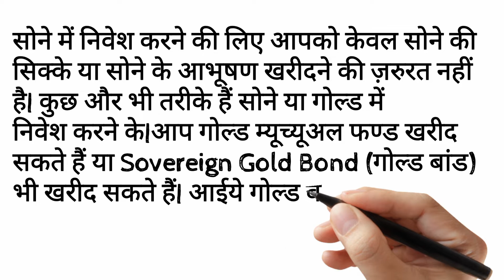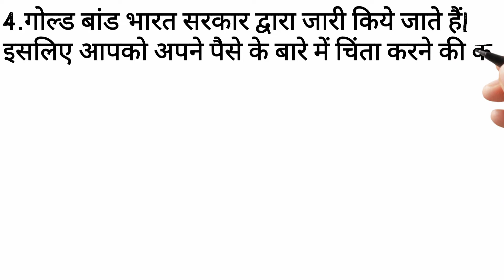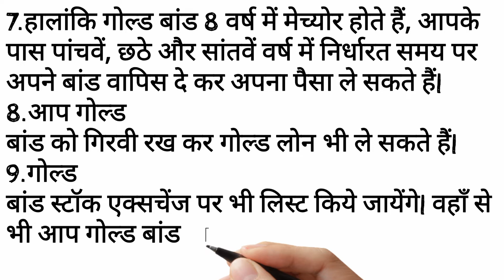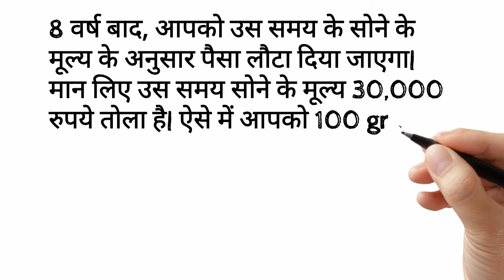sovereign gold bond scheme details in hindi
All contents on this channel including Audio, video, graphics, and photos are subject to copyright. Illegal use of contents from this channel is prohibited and will result in immediate takedown. Contents can't be reproduced without any prior written permission at